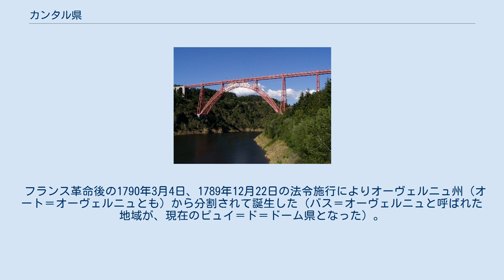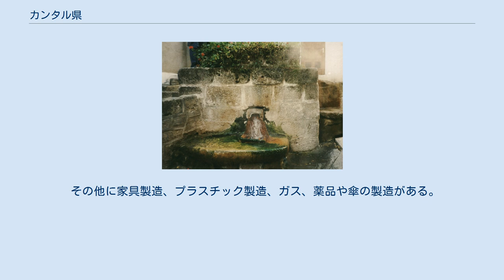カンタル県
オーヴェルニュ＝ローヌ＝アルプ地域圏の県
カンタル県（カンタルけん、Cantal, オーヴェルニュ語：Cantau / Chantal / Chantau）は、フランスのオーヴェルニュ＝ローヌ＝アルプ地域圏の県である。
名称は、中央高地の中西部にあるカンタル連山（fr、火山性で県内最高峰）に由来する。
 フランス革命後の1790年3月4日、1789年12月22日の法令施行によりオーヴェルニュ州（オート＝オーヴェルニュとも）から分割されて誕生した（バス＝オーヴェルニュと呼ばれた地域が、現在のピュイ＝ド＝ドーム県となった）。
 モンターニュ＝ドーヴェルニュ（ルエルグ山地の反対側）、オーリヤック、カルラデスといった幾つかの管轄区を持つ。
 県は、北からコレーズ県、オート＝ロワール県、ピュイ＝ド＝ドーム県、ロゼール県、南をアヴェロン県、ロット県と接している。
ガロンヌ川の盆地やロワール川流域を含む。
 カンタル県は3つの気候帯に分けられる。
西部は準海洋性気候、中央の山岳気候、東部は準海洋性気候と準大陸性気候の混合である。
 参照元:SPLAFおよび2006年と2007年はINSEE ブルー・ドーヴェルニュ 県経済は、農業と観光が主となっている。
サレール種のウシが多く飼育され（2000年には467,000頭）、生産される牛乳（2000年に3,623,000リットル）はカンタル・チーズや、AOC認証を受けたブルー・ドーヴェルニュの原料となる。
チーズは他にサン＝ネクテール、フルム・ダンベールも生産されている。
 その他に家具製造、プラスチック製造、ガス、薬品や傘の製造がある。